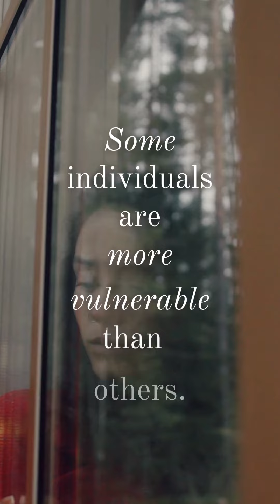Money was Not created for This!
We all play an important part in restoring the Rhythm of Trade in our communities. What part can you play?